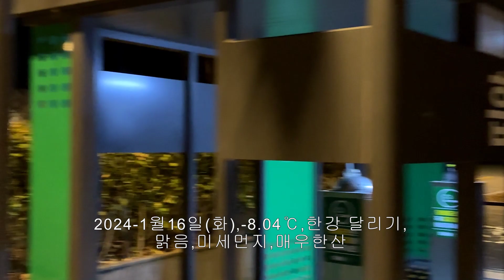2024-1월16일(화),-8.04℃,한강 달리기,맑음,미세먼지,매우한산,빙판길, running along HanGang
한강 달리기,맑음,미세먼지,매우한산,빙판길. 한남대교 ~ 영동대교.
.// i dont love running.
韓国ソウル漢江ランニング、Courant sur la rivière Han à Séoul, Corée, Laufen auf dem Han-Fluss in Seoul, Korea, Corriendo en el río Han en Seúl, Corea, 在韩国首尔的汉江上奔跑， Бег по реке Хан в Сеуле, Корея, يجري على نهر هان في سيول ، كوريا ، Τρέχοντας στον ποταμό Χαν στη Σεούλ, Κορέα, Khiav ntawm Han River hauv Seoul, Kaus Lim Kauslim, Correre sul fiume Han a Seul, in Corea, Berlari di Sungai Han di Seoul, Korea, Kore, Seul'deki Han Nehri üzerinde koşmak, ריצה על נהר האן בסיאול, קוריאה, Currens in Han Flumen in Seoul, Corea, Lopend op de Han-rivier in Seoel, Korea, Løber på Han-floden i Seoul, Korea, Chạy trên sông Hàn ở Seoul, Hàn Quốc, Yn rhedeg ar Afon Han yn Seoul, Korea, Hangal Run в Каннам, Сеул, Корея,